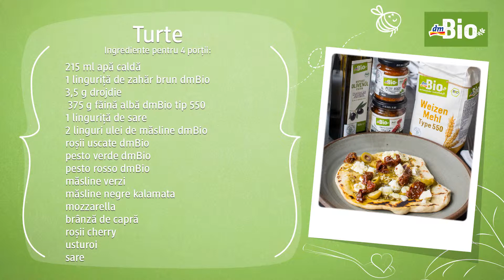Rețetă Turte dmBio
Pentru că este vineri, astăzi poți să fii și tu un maestru culinar al mâncării sănătoase! 👨‍🍳🌱🥦🥑 Avem pentru tine o rețetă simplă dmBio, de turte delicioase, ideale pentru o gustare rapidă sau ca aperitiv. 🥘🥞😋
😃 Și cum gătitul este mai distractiv împreună cu prietenii, etichetează-i și arată-ne propria ta rețetă de turte delicioase! 🥘👨‍🍳